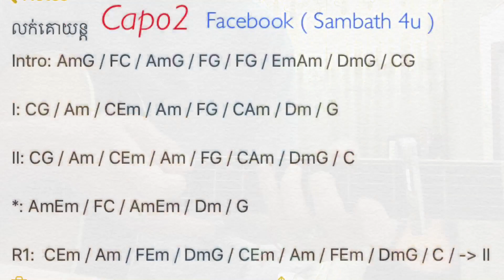24មេរៀនហ្គីតាខ្លីៗងាយយល់​ អាចហាត់លេងបាន - លក់គោយន្ត​ ​- ​Guitar Lesson​